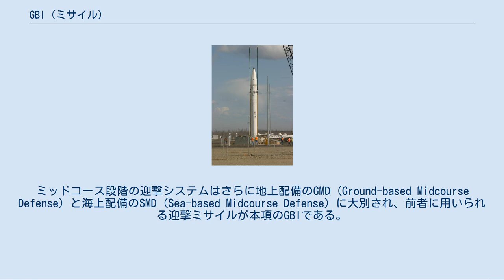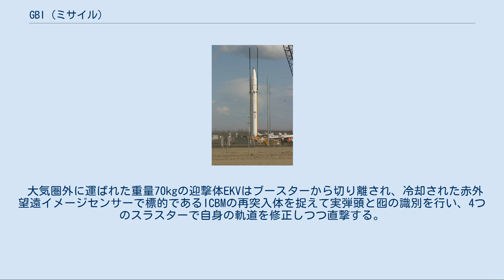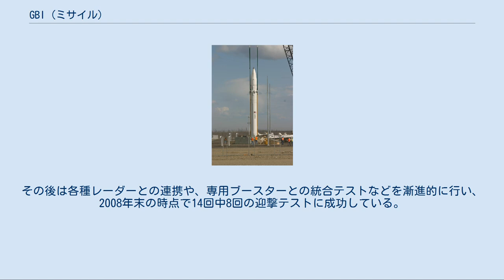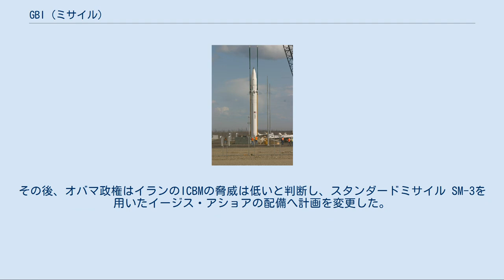GBI (ミサイル)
2004年7月、アラスカ州フォート・グリーリー基地にてサイロに装填中のGBI GBI（英語: Ground Based Interceptor）は、アメリカ合衆国のミサイル防衛に用いられる弾道弾迎撃ミサイルである。
 迎撃対象として想定される大陸間弾道ミサイル (ICBM) の飛翔経路は、加速しつつ上昇するブースト段階、慣性で大気圏外を飛行するミッドコース段階、大気圏に再突入して目標に向けて落下するターミナル段階より成り、アメリカのミサイル防衛計画においては、それぞれの段階に対応する迎撃手段がミサイル防衛庁の統括の下に開発されている。
ミッドコース段階の迎撃システムはさらに地上配備のGMD (Ground-based Midcourse Defense) と海上配備のSMD (Sea-based Midcourse Defense) に大別され、前者に用いられる迎撃ミサイルが本項のGBIである。
 少数の大陸間弾道ミサイル (ICBM) によるアメリカ合衆国本土への攻撃を想定してその迎撃能力の保有を目指す本土ミサイル防衛計画 (NMD) の一環として構想され、クリントン政権下の1996年より開発が始められた。
続くブッシュ政権によって本土／戦域の区別を一本化されたミサイル防衛 (MD) へ引き継がれる。
 ICBMのミッドコース段階はその飛翔経路の大部分を占めるため、迎撃側の対応時間が比較的長く得られるが、迎撃用のミサイルには長射程かつ大気圏外での迎撃能力が要求される。
また、迎撃対象の探知と迎撃ミサイルの誘導管制についてもカバーすべき領域が広大なため、複数の長距離レーダーと宇宙配備センサーをネットワークで結び連携させる必要がある。
 実際の迎撃手順は、早期警戒衛星（DSP衛星またはその後継となるSBIRS-High衛星）で敵対国からのICBM発射を探知した後、大遠距離の探知が可能な海上配備Xバンドレーダー（SBX）や機能向上型早期警戒レーダー (UEWR) で標的ICBMのコースを追尾し、得られた弾道情報を総合して戦闘管理および指揮・統制・通信センター (BM/C3) が迎撃を判断し、GBIを発射。
宇宙追尾・監視システム (STSS) と称される低軌道の赤外線センサー衛星やXバンドレーダーからの情報を元に、GBIへ最新の目標指示データを渡しつつ迎撃コースに乗せる。
 大気圏外に運ばれた重量70kgの迎撃体EKVはブースターから切り離され、冷却された赤外望遠イメージセンサーで標的であるICBMの再突入体を捉えて実弾頭と囮の識別を行い、4つのスラスターで自身の軌道を修正しつつ直撃する。
迎撃体は炸薬を積まない運動エネルギー兵器であり、秒速7km以上の高速で衝突する際に生じる衝撃と熱で大量破壊兵器と目されるICBMの弾頭を無力化する。
 飛行テストは1997年に開始され、1999年10月2日に初の迎撃試験に成功した。
当初はEKVの開発が先行し、2002年までのテストは退役したICBM （ミニットマンII）を代替のブースターとして流用することで行われた。
その後は各種レーダーとの連携や、専用ブースターとの統合テストなどを漸進的に行い、2008年末の時点で14回中8回の迎撃テストに成功している。
 開発製造の主契約企業はボーイングであり、迎撃体EKVおよび地上配備レーダーGBRをレイセオン、戦闘管理および指揮・統制・通信センター (BM/C3) をノースロップ・グラマンがそれぞれ担当している。
ブースターは当初担当していたロッキード・マーティンの開発に遅れが生じたため、オービタル・サイエンシズに変更された。
 2017年5月30日、北朝鮮のミサイル開発の進展を受けて迎撃実験を行い、ICBMを想定した標的に対する迎撃に初めて成功した。
標的のミサイルはマーシャル諸島の実験場から発射され、カリフォルニア州の基地から発射されたGBIで迎撃した。
 ミサイル防衛に使われる他の迎撃ミサイルが車載あるいは艦載の可搬プラットフォームで運用されるのに対し、大型の迎撃ミサイルであるGBIは地下のミサイルサイロに固定配備される。
アラスカ州のフォートグリーリー基地およびカリフォルニア州のヴァンデンバーグ空軍基地に配備が開始されており、オバマ政権においては合計30基を配備する方針が示されている。
 ジョージ・W・ブッシュ政権による東欧ミサイル防衛構想において、ブーストステージを2段に減らしたGBIの派生型をポーランドへ配備...